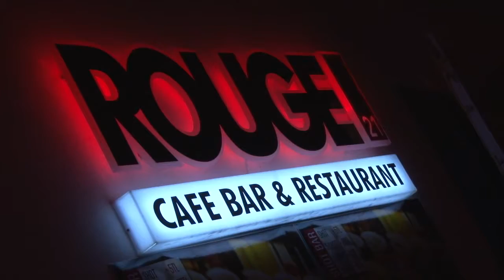Rouge 21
DFilm